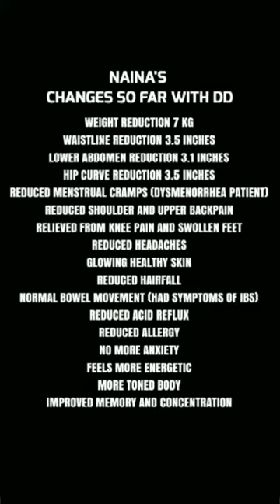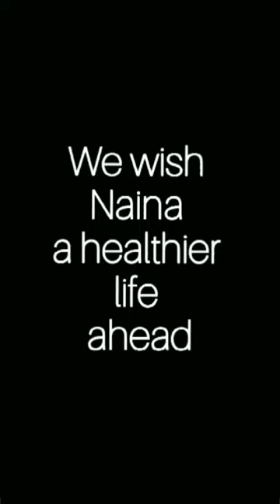Weightloss Success Story || Monira Rahman Naina || Dear Diet || Bangladesh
This is Monira Rahman Naina. She studied physics from Rajshahi University  and currently is the Junior Instructor at Chapainawabganj Polytechnic Institute.

Although Naina's main purpose was to lose weight, she was able to make a lot more positive changes in this time. Naina joined Dear Diet with several medical conditions. She was dignosed with dysmenorrhea in 2012 and endometriosis in 2015. In 2019 once again she was diagnosed with an endometriotic cyst. She also suffered both cold and dust allergies since a long time .

Naina was prescribed to take danazol to treat endometriosis  but this medication caused her to gain about 10 kg of body weight. Due to dysmenorrhea, she suffered extremely painful menstruations. Before joining Dear Diet, Naina suffered pain in different parts of her body. She also struggled with severe hairfall, acid reflux, breathing difficulties and problems regarding bowel movement. She had the symptoms of Irritable Bowel Syndrome (IBS).

Naina constantly experienced bullying for being overweight. Previously she tried following low carb diets on her own and lost a few pounds. However, laziness and cravings for food persuaded her to quit. She also gave workout a try but that too not consistently. Having stopped both diet and workout, Naina gained weight again.

Naina also experienced ups and downs in her life but was never ready to give up. She fought through during her university admissions because she didn't do quite well in her HSC examinations. She was called a failure by many but later succeeded to show them her potential by getting acceptance at a prestigious university. In 2016, her father's death was the most traumatic experience she ever had. Being the eldest, she was devastated yet managed to support her mother and sister.

Since then she developed anxiety and had symptoms of depression. She suffered panic attacks often. Naina had difficulty to concentrate and lacked stamina as well. She also started being forgetful. Naina's husband being a police has to stay away from home for training, which is also difficult for her.

However, during 2 months with dear diet, Naina got back on track with her healthier lifestyle.

➡ Weight reduction 7 kg
➡ Hip curve reduction 3.5 inches
➡ Reduced menstrual cramps ( Dysmenorrhea patient )
➡ Reduced shoulder pain
➡ Reduced upper back pain
➡ Reduced knee pain
➡ Reduced swollen feet
➡ Reduced hairfall
➡ Glowing healthier skin
➡ Reduced headaches
➡ No more anxiety
➡ Improved memory and concentration
➡ Normal bowel movement (had IBS symptoms)
➡ No acid reflux
➡ Gained stamina
➡ Toned body

Being healthy and fit isn't a trend. It's a lifestyle! Dear Diet is here to shape you a healthier life effortlessly.